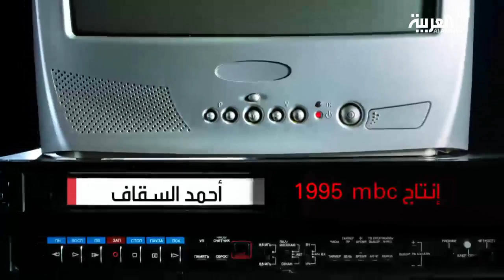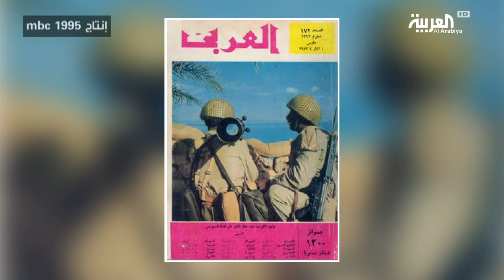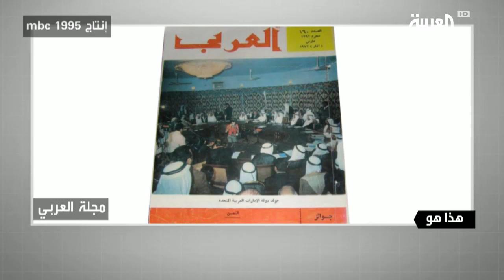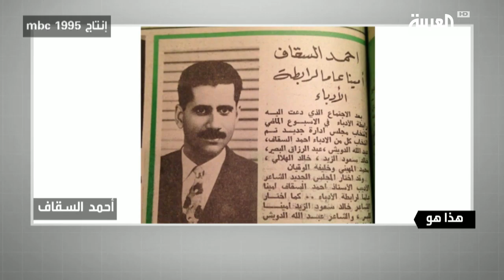هذا هو: أحمد السقاف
ـــــــــــــــــــــــــــــــــــــــــــــــــــــــــــــــــــــــــــــــــــــــــــــــــــــــــــــــــــــــــــــــــــــ